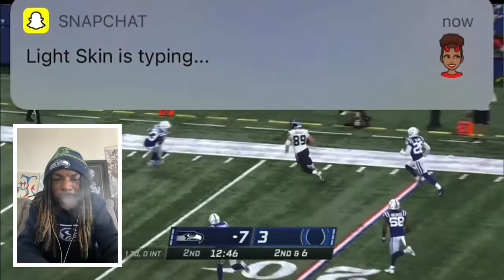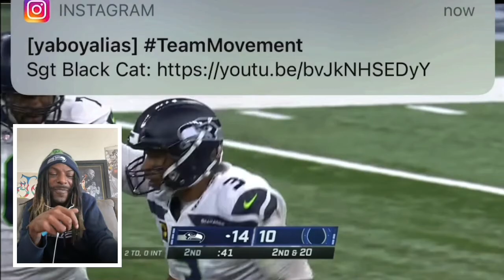(Reckless Podcast) SEAHAWKS VS COLTS WEEK 1 (Reaction Video)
SHOUTOUT TO TEAM MOVEMENT!! 💙🖤✅🔑